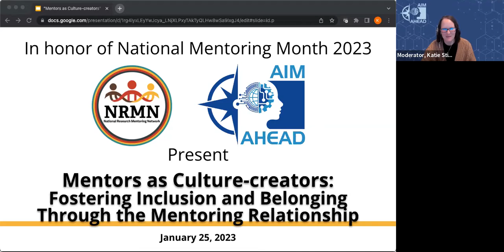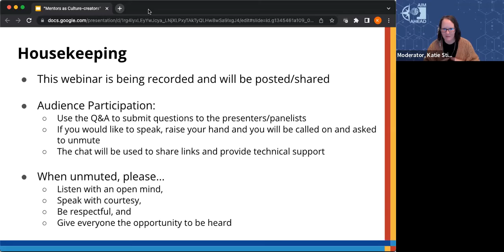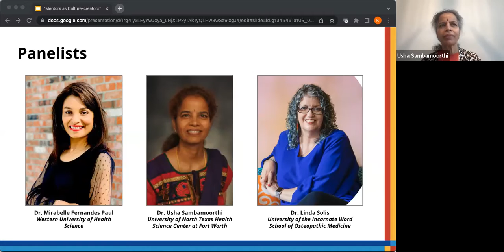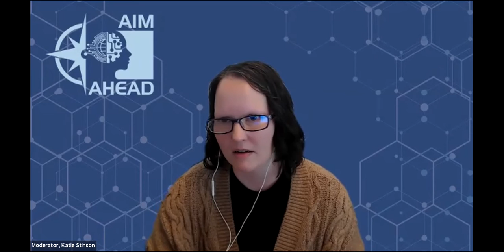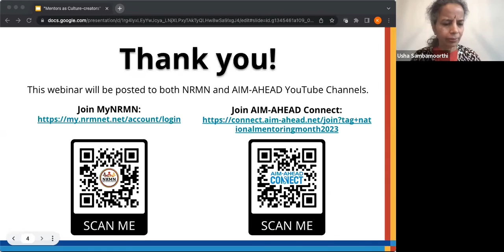National Mentoring Month 2023 Webinar: Mentors as Culture-Creators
The National Research Mentoring Network and AIM-AHEAD's National Mentoring Month webinar panel discussion titled “Mentors as Culture-creators: Fostering Inclusion and Belonging through the Mentoring Relationship”. This discussion will focus on the aspects of mentoring pertaining to culture and awareness to promote a sense of belonging to those who may feel like outsiders in the STEMM fields. Our panelists will be Dr. Mirabelle Fernandes Paul, Western University of Health Sciences, Dr. Linda Solis, University of Incarnate Word School of Osteopathic Medicine, and Dr. Alejandra Casillas, UCLA Health. Drs Fernandes Paul and Solis collaborated to create the Unconscious Bias Course available in both MyNRMN and AIM-AHEAD Connect while Dr. Casillas is an MPI within the AIM-AHEAD program.